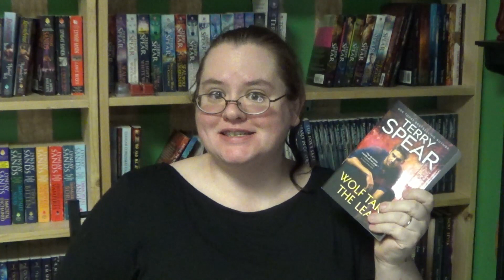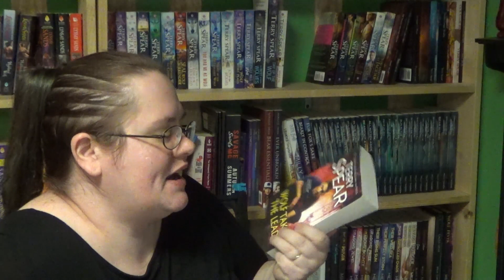Wolf Takes the Lead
When you're rich and need a last minute date...be ready for the consequences.